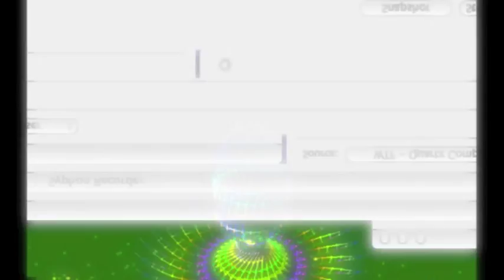Quartz Composer Demo 2015